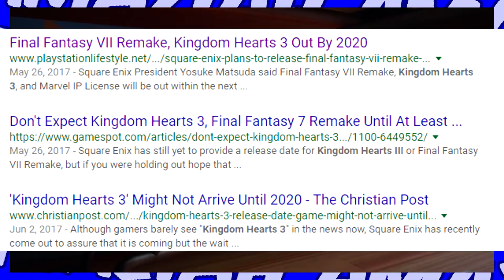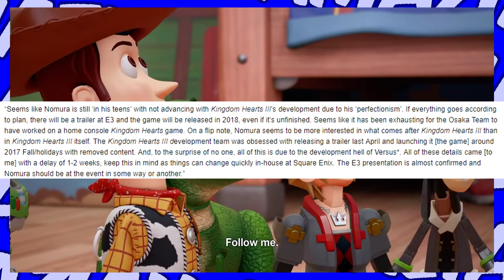KINGDOM HEARTS 3 RELEASING WHEN IN 2018?! (THOUGHTS)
Kingdom Hearts 3 D23 2017 Toy Story trailer revealed that KH3 will be releasing next year and here are my thought!